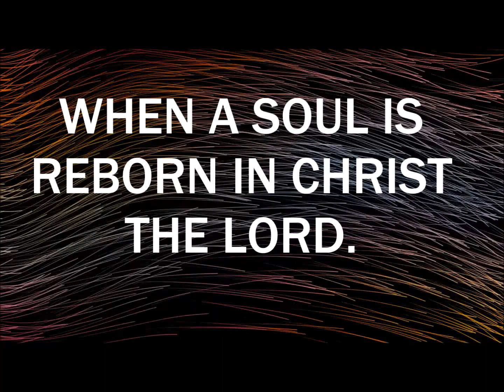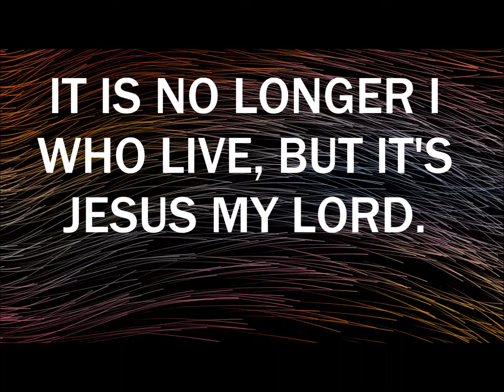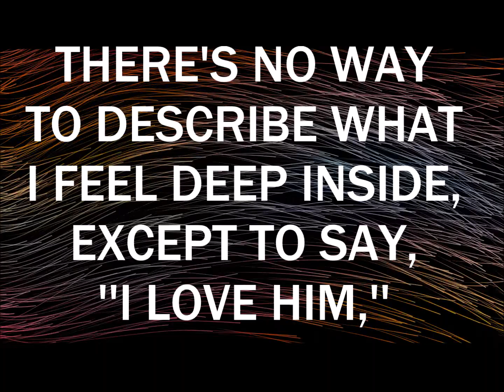I'VE BEEN BORN AGAIN - words and music by LOWELL CRAWFORD - sung by SONDRA ANDERSON & MATT CRAWFORD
A worship song composed by Lowell Crawford in 1978 (used by permission).
Here performed by his children, Sondra Anderson and Matt Crawford.